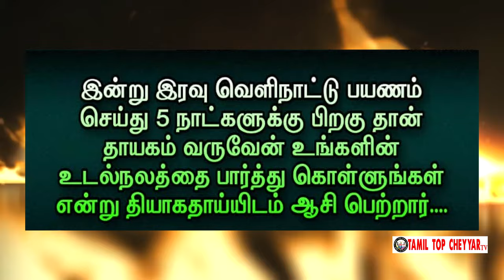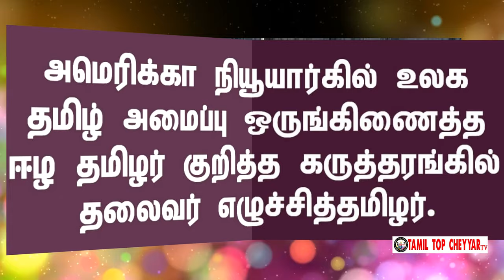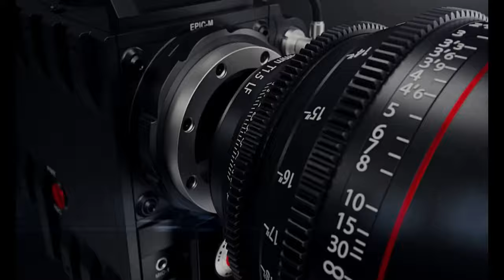நியூயார்க் நகரத்தில் நடைபெற்ற வடஅமெரிக்க தமிழ்ச் சங்க பேரவையின் 35வதுஆண்டு விழாவில் உரையாற்றுகிறார்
#1,2,3,4 _Sep
நியூயார்க் நகரத்தில் நடைபெற்ற#tamil
# வடஅமெரிக்க தமிழ்ச் சங்க பேரவையின் 35வதுஆண்டு விழாவில் உரையாற்றுகிறார்